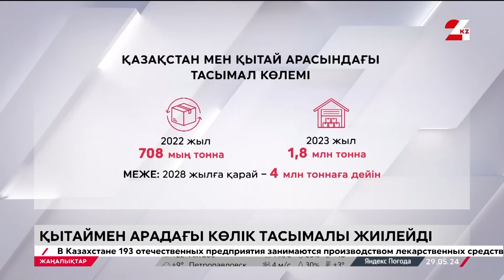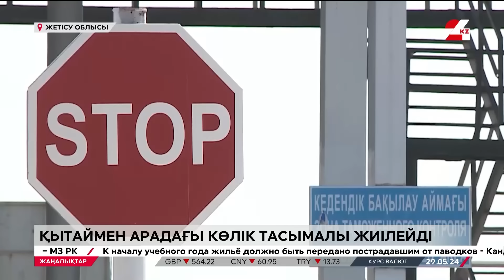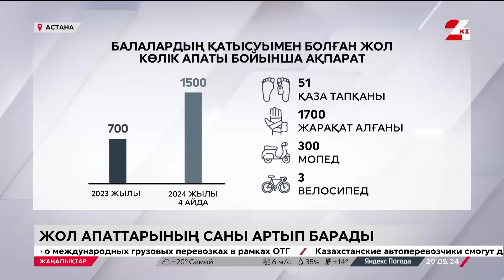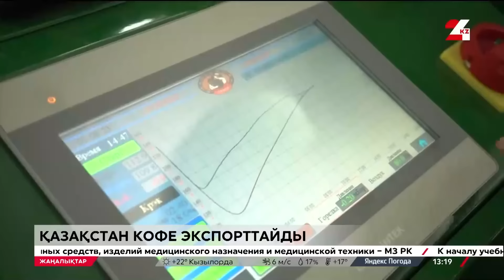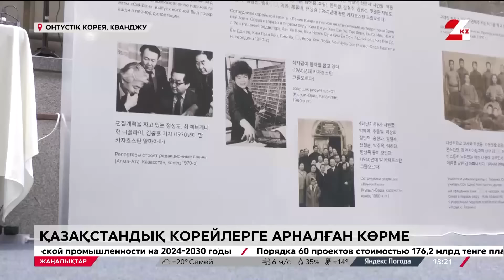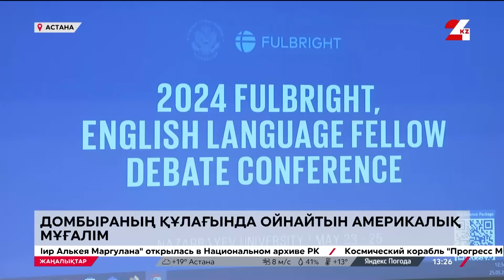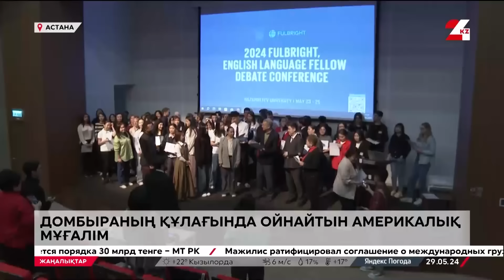29 мамыр 2024 жыл - 13:00 жаңалықтар топтамасы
29 мамыр 2024 жыл - 13:00 жаңалықтар топтамасы